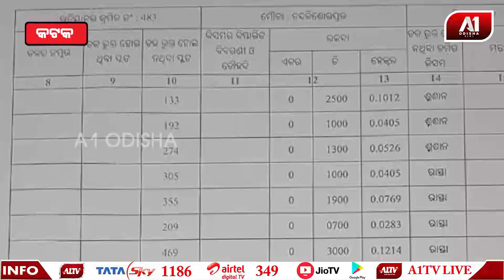ସରକାରୀ ଜମିକୁ ଜୋର ଜବରଦସ୍ତ କବ୍ଜା, ଯାତାୟାତ ଓ ସରକାରୀ ଉନ୍ନତି ମୂଳକ କାର୍ଯ୍ୟ ବାଧାପ୍ରାପ୍ତ | A1 ODISHA